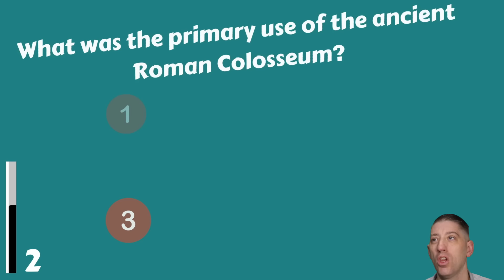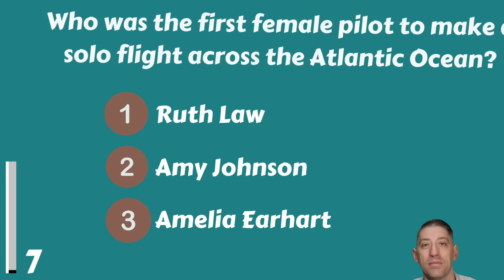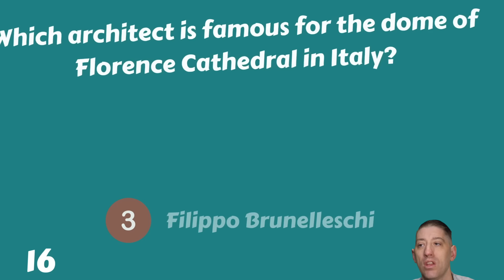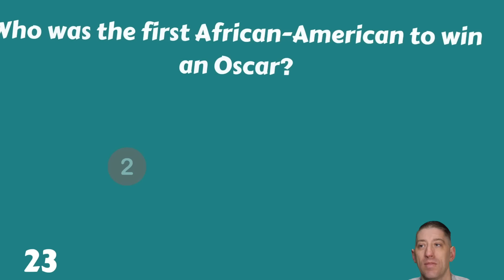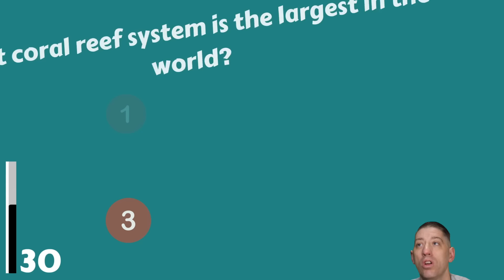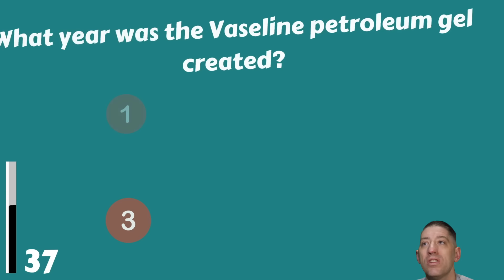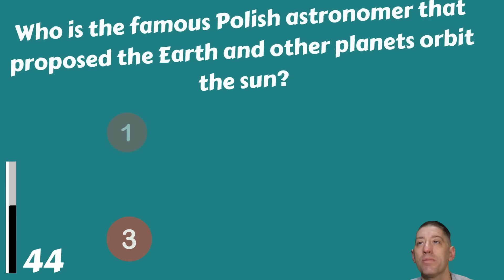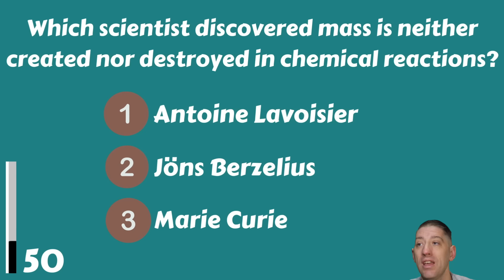Only People Over 60 Years Old With A High IQ Can Pass This Quiz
Are you age 60 or over? If so test if you are smart enough to pass this trivia quiz!

Quiz yourself on some interesting and interesting facts about history, geography, science, current events and more. If you're able to answer all the questions correctly, you'll know that you're a whiz when it comes to trivia! But this quiz is not that easy so you pass this quiz with 20 correct answers. Can you do that? Let us know your score in the comments please!